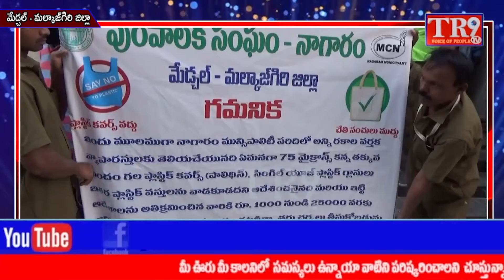TR9TV 6pm Bulletin:08-11-2021||TR9 TV